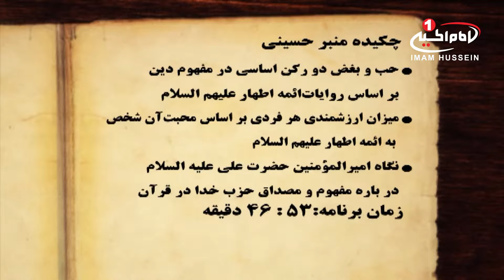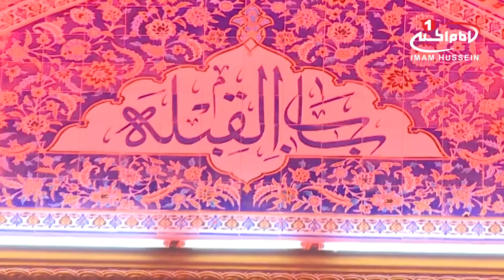منبرحسینی(2): نقش حب و بغض درسرنوشت انسان، حجت الاسلام والمسلمین علیرضا علم الهدی،قم،1434ق